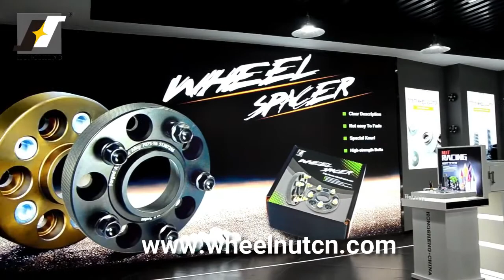M12x1.5 ET style shank lug nuts 13504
Changzhou Hong Sheng Machinery Fittings Factory also known as  "Changzhou Drinty Auto Parts Co., Ltd" founded in 2000, it is a research, development, design, manufacture, sales in one of the professional auto parts manufacturer.The main products are wheel nuts, high-strength bolts, wheel locks , hub centric rings , wheel spacers and socket wrench.

The company has a skilled team; equipped with many advanced production equipments, such as digital multi-function machines, precision CNC machine tools, automatic electroplating production line, and so on; imported a variety of testing facilities, established the quality inspection center.

Our company has established an intelligent manufacturing management system, which achieves all-round intelligent management and traceability of the production, quality inspection and storage of each product. At the same time, we also open this information to VIP customers, so that customers can know the progress and quality inspection of their orders in real time. In addition, we also share warehouse data with customers, so that customers can know our stock situation more quickly and achieve more efficient docking.

We took the lead through a ISO9001: 2008, ISO/TS16949: 2009 international quality system certification and passed on-site inspection of  TUV, BV and SGS, provided a strong guarantee for stable quality and reliable performance.

Our company follows the business philosophy: " To achieve success through good quality", and optimizes constantly the product mix, improves the service of pre-sales and after-sales. To create first-class "HONGSHENG" and “HONISHEN” Brand!